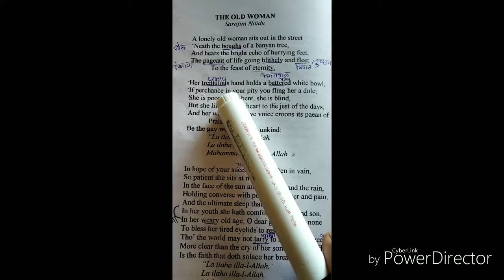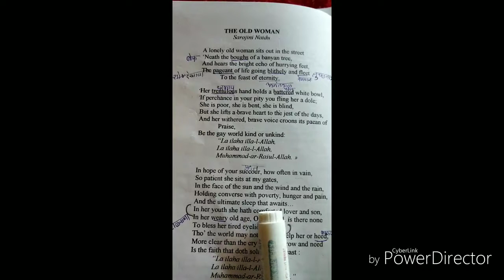THE OLD WOMAN BY SAROJINI NAIDU